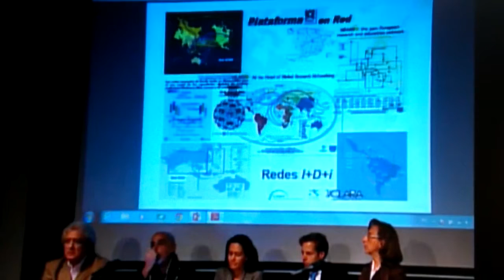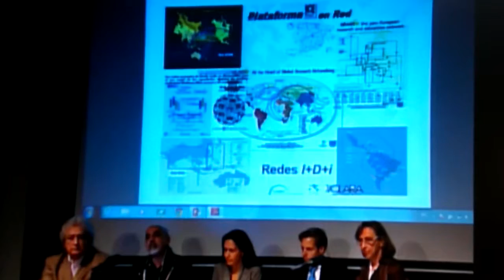ASECIC en Sexto Seminario Internacional de Archivos Sonoros y Audiovisuales (México) 24 junio 2014